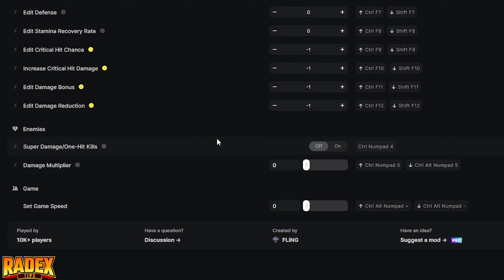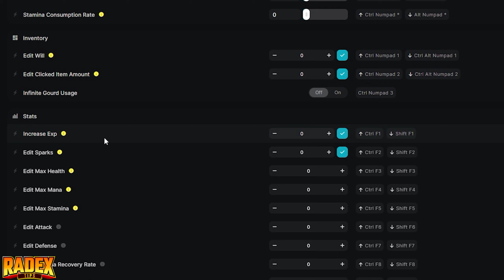GOD MODE, INFINITE STATS, HEALTH, MANA, ENERGY (CHEAT / TRAINER) - Black Myth: Wukong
My Setup:
Processor: Intel i7-9700F
Graphics card: GeForce RTX 2060 SUPER
Motherboard: Asrock Z390 PRO4
RAM: 2x16GB Kingston HyperX FURY; 3200MHz, CL 16
SSD: Samsung 970 EVO Plus (2TB)
Monitor: 2x LG 32GK650F (2K, 144Hz, 32 inches)
Water cooling: NZXT Kraken X52
Housing: be quiet! Silent Base 601 Black